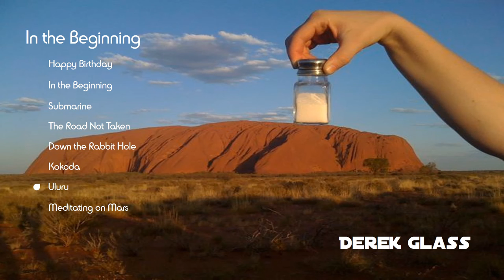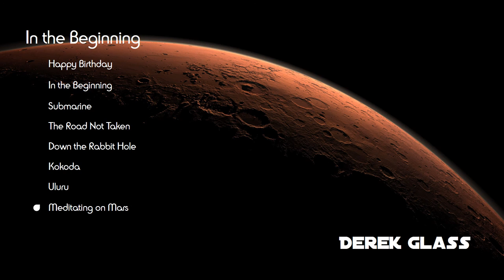Derek Glass -- In the Beginning (Full Album)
This is my first full-length album, containing eight songs. Please like it and share it. You can download this album or any of the singles on my Soundcloud Cheers, Derek Glass